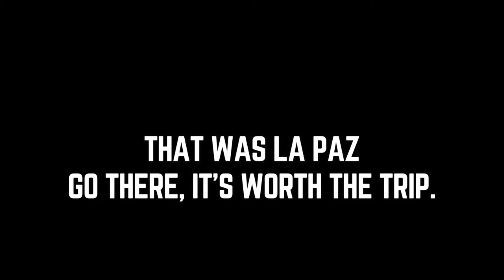SWIMMING WITH SEA LIONS IN LA PAZ, BAJA CALIFORNIA 🏝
🏝 LA PAZ - BAJA CALIFORNIA IN TWO MINUTES 🏝

Now, it's been more than a week I came back from La Paz and hadn't made the vlog. I was not happy with the footage I had, because when I came back from La Paz : I watched one of the most well made vlog from RunGunShoot. I felt that my footage was not good enough.

Then, I reminded myself : excuses are for the weak.
In only 48h, BajaShark Ecotours and Sportfishing took us to swim with sea lions, watch some dolphins and turtles hang around, and eat a kick-ass Fish Ceviche. They went and got the fish while we were swimming around the boat and I kid you not : they can hold their breath for two minutes under water like it's nothing. We visited an island called isla espiritu santo in the process.

To the people who have never been in Baja California; I hope to bring you a little of the atmosphere from there ! The city of La Paz gets its name for being one of the most peaceful place I have ever been in.

Note to myself : go back to Baja Cali before leaving.